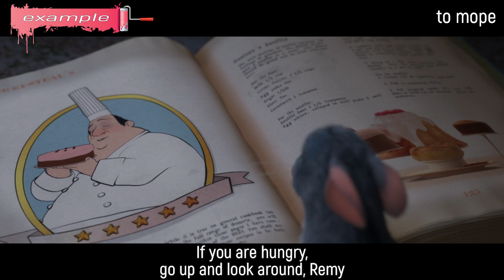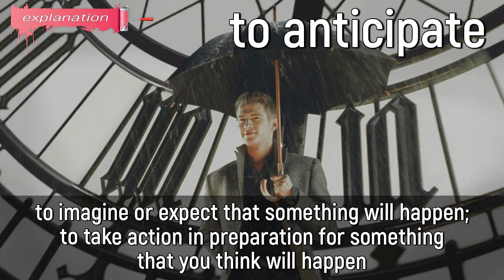10 Important Verbs You Might Have Missed | Bribe, Hijack, Tattle..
Hey everyone! In this video series, we will cover all important regular verbs you might have missed.
In this video, we explain the meaning of the following common regular verbs:

✔️ to bribe
✔️ to mope
✔️ to hijack
✔️ to vet
✔️ to eavesdrop
✔️ to intimidate
✔️ to tattle
✔️ to roughhouse
✔️ to condemn
✔️ to anticipate

🎞 Timecodes:

00:00 - opening example
00:11 - to bribe meaning
01:20 - to mope meaning
02:32 - to hijack meaning
03:39 - to vet meaning
04:49 - to eavesdrop meaning
05:54 - to intimidate meaning
06:52 - to tattle meaning
07:32 - to roughhouse meaning
08:22 - to condemn meaning
09:33 - to anticipate meaning